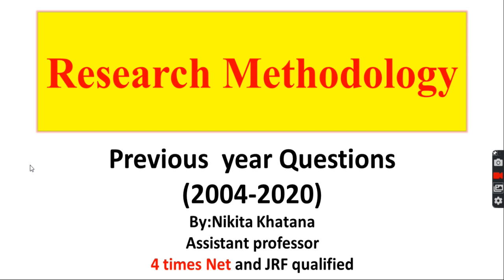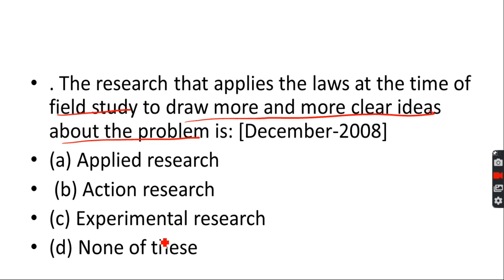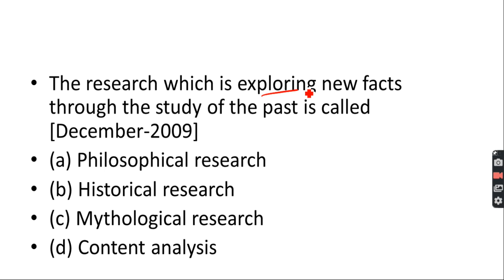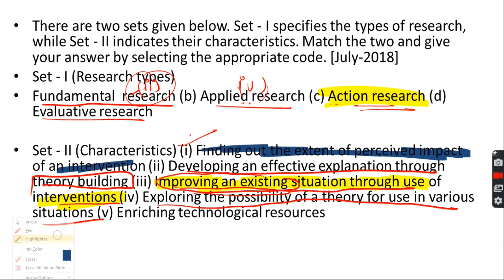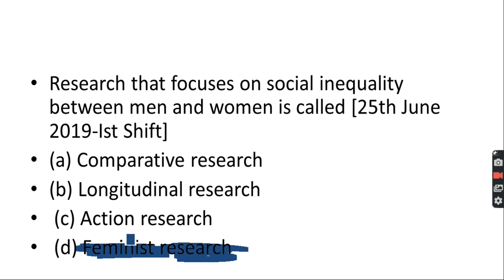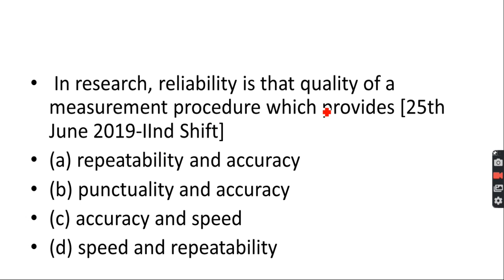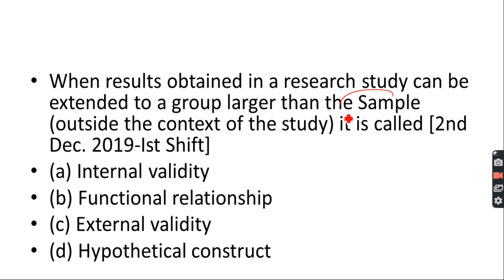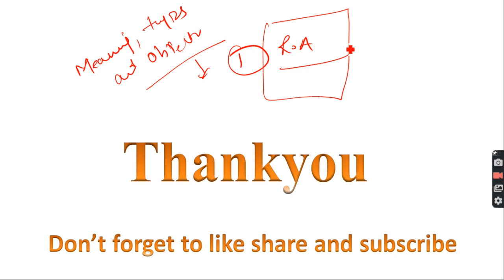Research Aptitude,Previous year questions(2004-2019),part-1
Recently uploaded a video on meaning, objectives of research now  solve the mcqs related to it